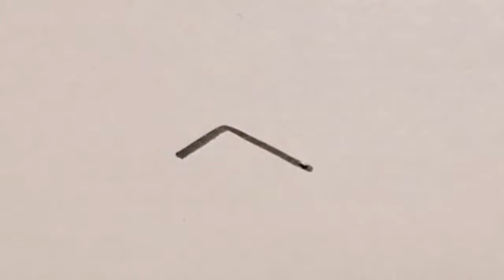ひらがな「へ」の書き方（How to write Hiragana “へ(he)”）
「へ」は斜線の長短にメリハリを！

①1画目は右上がりに短く
②2画目は右下がりに長く

書き始めよりも書き終わりが下になるようにしましょう！

書家・目時白珠（METOKI Hakuju）公式YouTubeチャンネル

美文字になりたい人必見！
「文字の正しい形」と「筆・ペンのスムーズな動かし方」を学んで、あなたも美文字をマスターしましょう。

1976年生まれ。岩手県二戸市出身。5歳より書道を始める。

2016年から、東京都内で書道教室・筆文字制作「書工房しら珠」を主宰。
外部の書道サロンや民間学童施設等での指導実績もあり、
現在までに大人から子供まで延べ2500人以上、ペン字の通信添削1500件以上の指導を行っている。

また、筆文字ロゴ制作やテレビドラマ・映画の美術協力も行うなど、その活動は多岐に渡る。

「喜び・驚き・癒し～書道でココロの冒険を～」をモットーに、
レッスンでの指導や作品制作を通じて、心の充実感・満足感を得られる場作りを精力的に行っている。